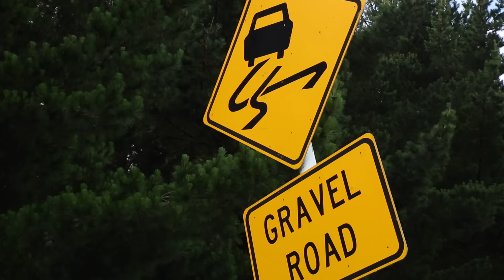PADDON HOW TO - Episode 12 - How much experience do you need?